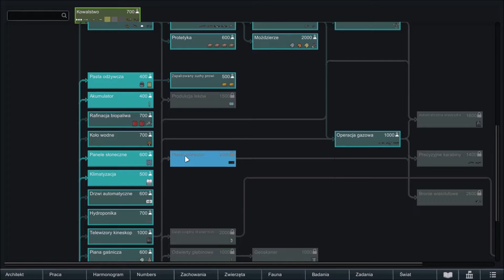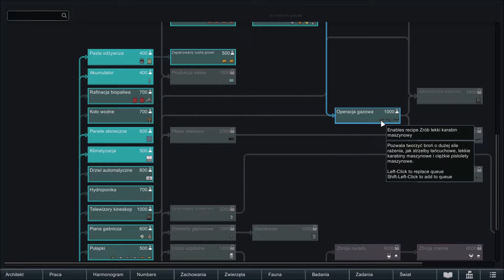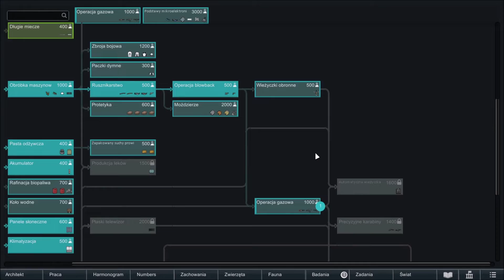Rimworld #2 mury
mody:Harmony,Smart Speed,Camera+,More Components,Pick Up And Haul,More Steel,Veinminer R1.1,ResearchPal,Show Draflees Weapon,NO Vanilla Music,P-Music,Blueprints,Numbers,HugsLib,Allow Tool,EDB Prepare Carefull,Wall Light

filmy powinny być o 17;00 oprócz niedzieli